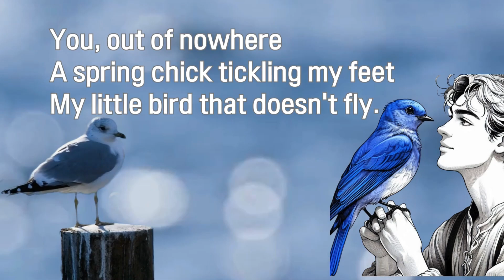사랑하는 마음과 상실의 두려움 l 작은 새ㅣ뷰키 시와 시그림 아트 영상 Love & The Fear of Loss ㅣA Little Bird ㅣ PoetryCanvasBeaukey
이 영상은 '작은 새'라는 시와 상징적인 이미지를 통해 사랑, 그리움, 두려움, 그리고 희망을 섬세하게 표현합니다. 작은 새는 사랑하는 대상이나 소망을 상징하며, 그 존재로 인해 기쁨과 고통이 함께 찾아옵니다. 시인이 작은 새가 곁에 머물기를 바라는 마음은 연결과 위로에 대한 보편적인 염원을 반영합니다.

[제작 과정]
AI 기술을 활용해 시와 디지털 아트를 결합하고, 음악을 더해 감성적인 영상을 완성합니다. 영상은 다음 과정을 거쳐 탄생합니다:

한글 시 창작: 감성을 담아 한글 시를 짓습니다.
영어 번역: ChatGPT를 통해 시를 영어로 번역합니다.
이미지 생성: DALL-E 3로 시의 분위기를 표현한 이미지를 만듭니다.
썸네일 디자인: 캔바를 사용해 썸네일을 디자인합니다.
비디오 편집: Clipchamp로 배경 음악을 추가하고 영상을 완성합니다.
이렇게 만들어진 시와 이미지, 음악이 어우러진 영상을 여러분과 함께 나누고 싶습니다.

This video delicately expresses emotions such as love, longing, fear, and hope through the poem "Little Bird" and symbolic imagery. The tiny bird represents a beloved person or a cherished dream, bringing both joy and sorrow to the poet. The poet's desire for the bird to stay by their side reflects a universal longing for connection and comfort.

[Production Process]
By leveraging AI technology, we combine poetry, digital art, and music to create an emotionally resonant video. The creation process involves the following steps:

Writing the Korean Poem: Composing the original poem in Korean.
English Translation: Translating the poem into English using ChatGPT.
Image Generation: Creating imagery that captures the poem's atmosphere using DALL-E 3.
Thumbnail Design: Designing thumbnails with Canva to complement the video.
Video Editing: Adding background music and finalizing the video using Clipchamp.
We are excited to share this fusion of poetry, imagery, and music with you.